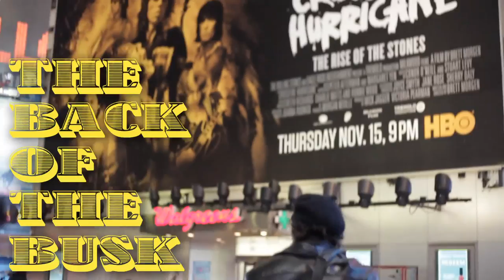Mecca Bodega : The Back of the Busk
Mecca Bodega, from Massapequa on Long Island.

From Producers Mithun Bhat, Michael Jefferson, and Hardy Winburn with Cinematographers Mithun Bhat, Nick Capezzera, Tony Farkasch, Thomas Gonzalez, and Daniele Napolitano.
Edited by James Eades & Nick Capezzera.
Producers would like to thank Walid Salem.

"THE BACK OF THE BUSK" airs Mondays, Wednesdays, and Fridays at 8pm EST. exclusively on Action Jackson TV.

Action Jackson TV is an online network that broadcasts quality content including narrative shorts, features, documentaries, fictional and non-fictional mini series and sketch comedy. We cater to an audience interested in free, high quality content on the internet with the standards of network television. Our demographic is very broad and varies from the ages of 16-54. Our goal is to make our own content as well as acquire original content for our audiences.

Stay up to date on shows and events on our Facebook Page!